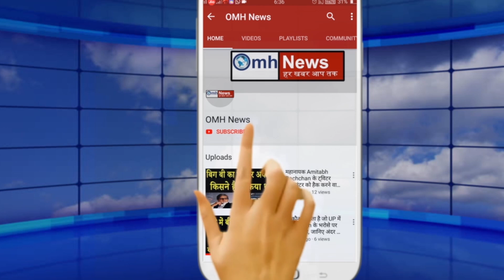PM Modi ने अचानक लिया बड़ा फैसला ! विपक्ष का खेल खत्म !